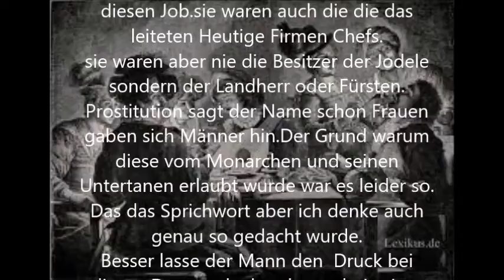Ehrenlose Berufe Prostitution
Neu Ehrenlose Berufe diese Gehörte auch dazu.